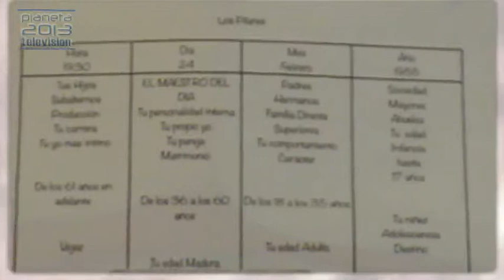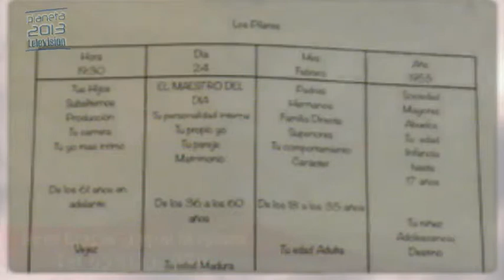Salud Holístika con Ingrid Skolund - 24/09/2013 4/4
Salud Holístika con Ingrid Skolund - 24/09/2013 4/4 - Captured Live on Ustream